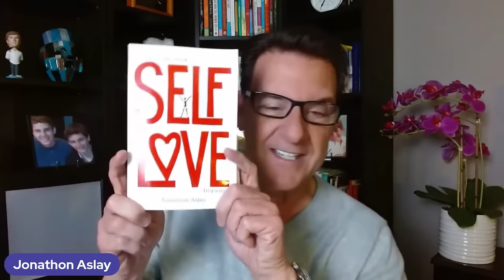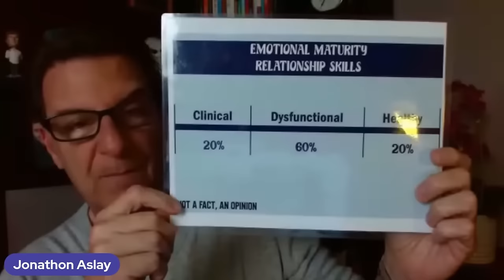Men Respect A Woman's Value When THESE 5 Things Happen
If you are asking any of the following questions or searching for:

- Online dating
- Love Advice
- Love coach for women
- Dating advice
- Dating advice for women
- Dating coach
- Understanding men
- Relationship coach